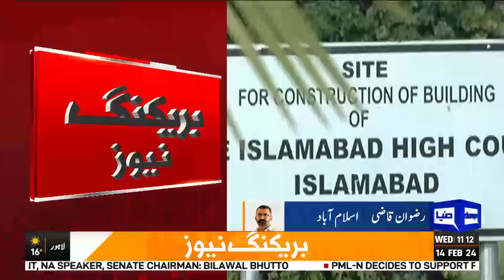Imran Khan Woman Judge Threat Case | Court Big Decision | Breaking News